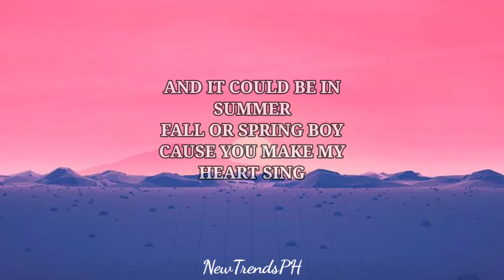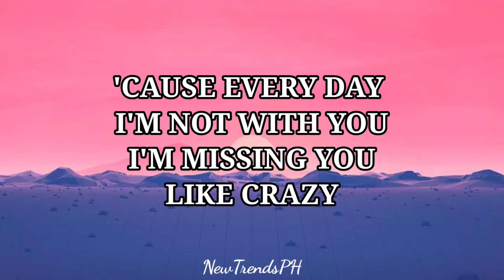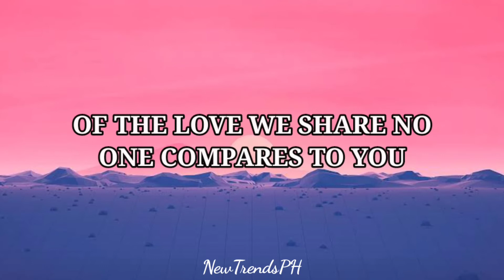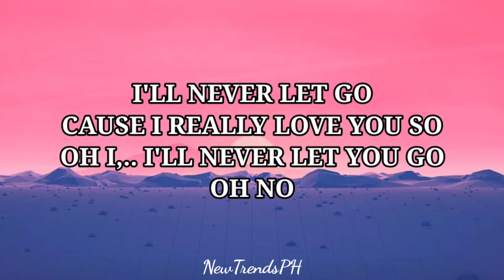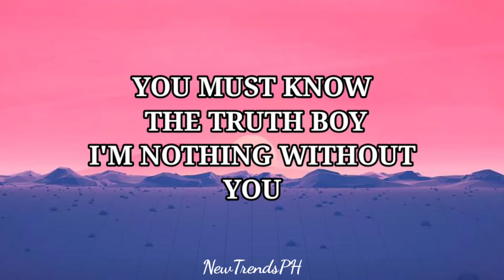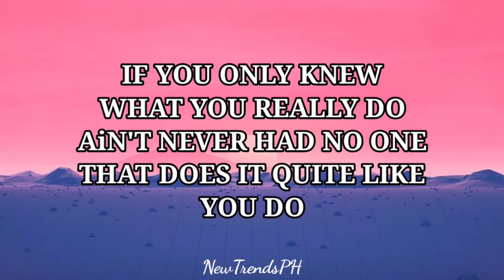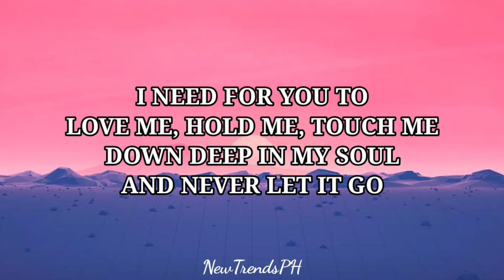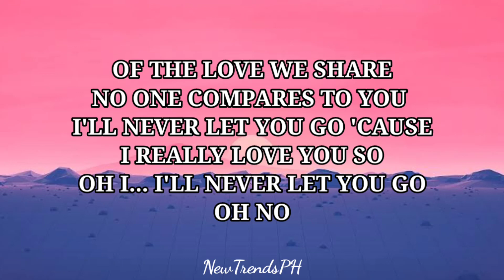NEVER LET YOU GO - FAITH EVANS